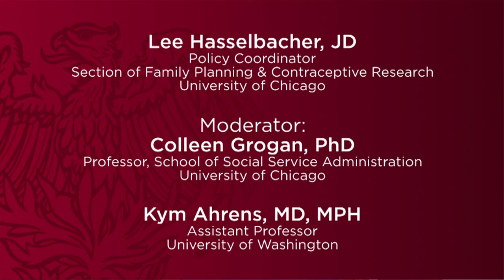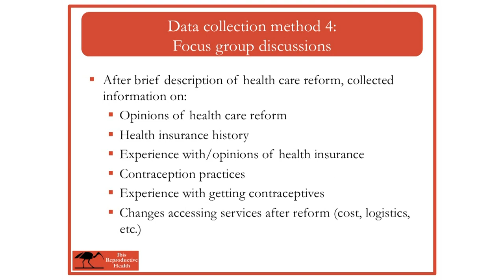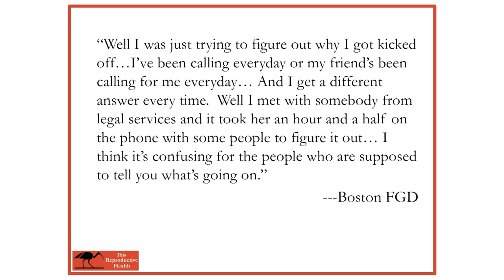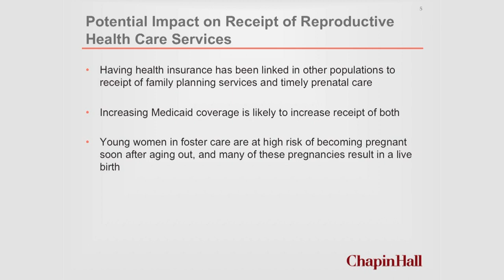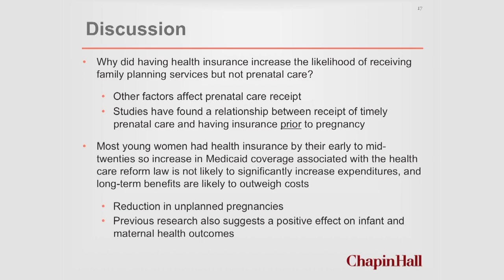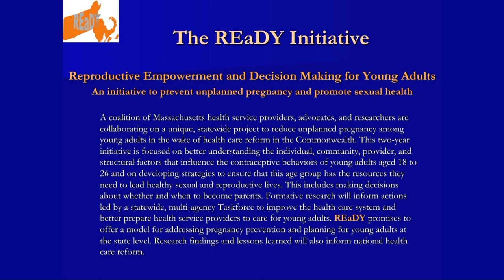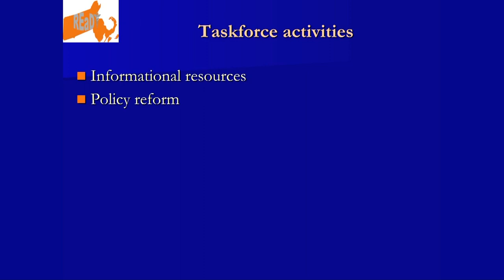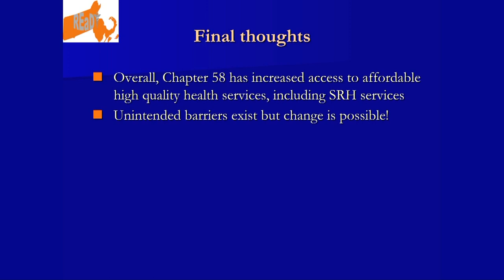Reproductive Justice Conference: Final Panel Discussion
Colleen Grogan, Professor in the School of Social Service Administration, moderated a panel discussion on the topic Identifying and Addressing Challenges for Underserved Women and Youth, as part of a one-day conference held in International House on May 12, 2011.

Panelists delivering presentations included:

Amanda Dennis, Senior Project Manager, Ibis Reproductive Health
Amy Dworsky, Senior Researcher, Chapin Hall at the University of Chicago
Kym Ahrens, Assistant Professor, Seattle Children's Research Institute at the University of Washington
Angel Foster, Senior Associate, Ibis Reproductive Health

The conference Reproductive Justice and Health Care Reform: The Impact of Reform on the Reproductive Health of Underserved Women and Youth was hosted by the Section of Family Planning and Contraceptive Research; the Center for the Study of Race, Politics, and Culture; and the Global Voices Program at International House.